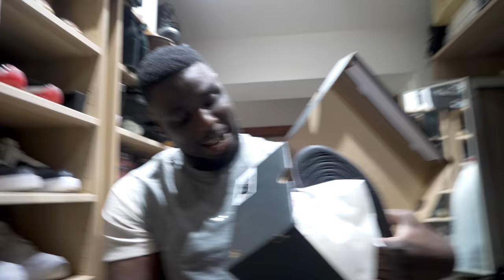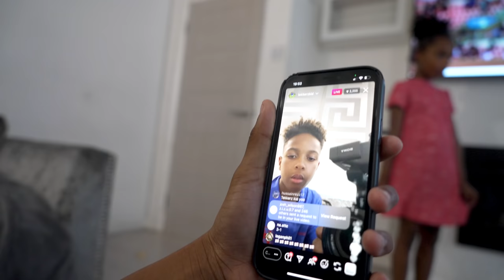I Tricked My Dad Into NOT GOING TO SCHOOL! IT WORKED!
I tricked my dad into not going to school, it worked! Tekkerz Kid After school routine

TEKKERZ KID GOT CAUGHT SKIPPING SCHOOL!

Lorenzo Greer aka Tekkerz Kid is a kid footballer who also makes funny skits pranks and challenges, and occasionally music videos too!